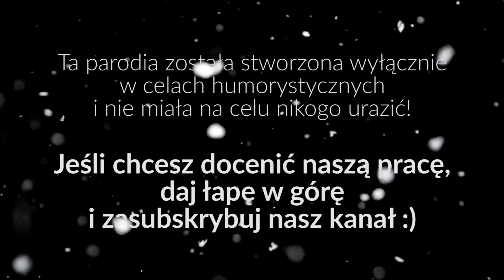Last Christmas (parodia) - TURYŃSKIE ŚWIĘTA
🔥 Rabat 10% do R-GOLa na kod "FANGOLnaLATO" (od 2019 roku - "FANGOLx19")